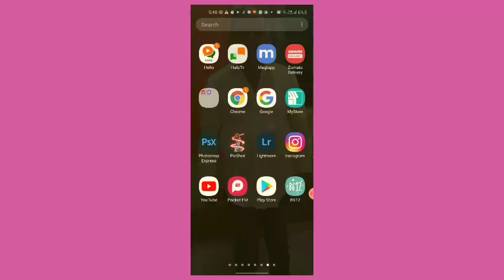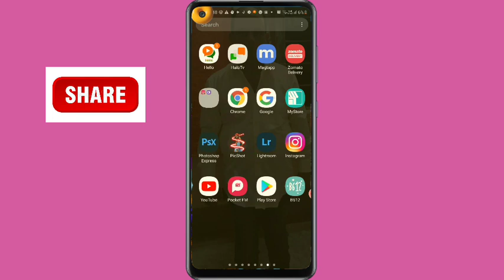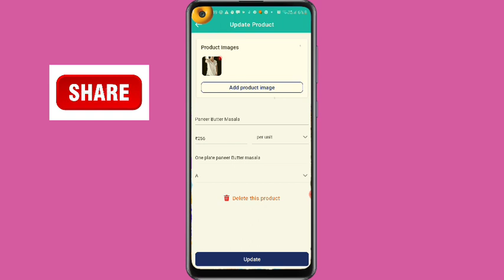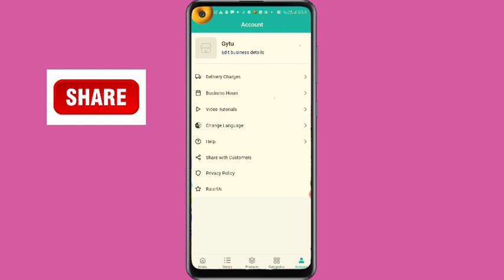my store app kya hai,my store app kaise use kare, my store app kaise chalaye,my store app review, my